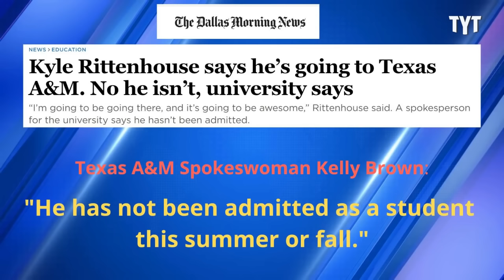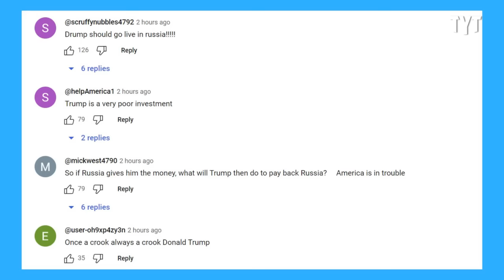Kyle Rittenhouse Storms Off Campus Stage Over This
Watch: Russia To Pay Bond? Trump Lawyer Gives Stunning Response

Kyle Rittenhouse stormed off stage during an appearance at the University of Memphis after being confronted about comments made by TPUSA founder and president Charlie Kirk. David Shuster breaks it down on Rebel HQ.